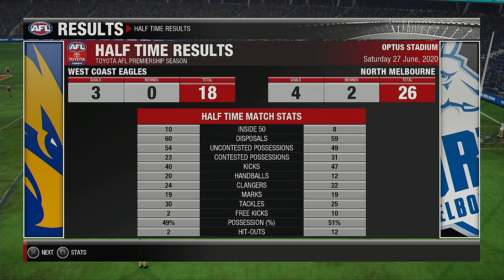AFL 2020 Premiership Round 15 West Coast Eagles VS North Melbourne Kangaroos